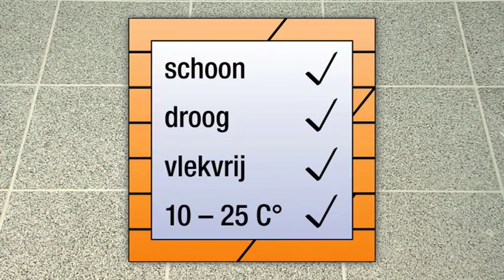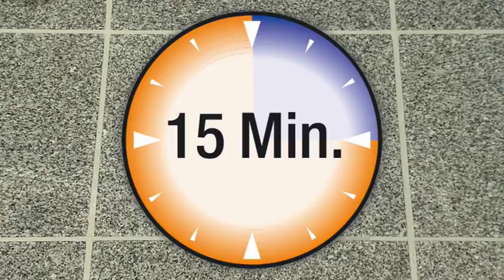Graniet (gevlamd) buiten - beschermen